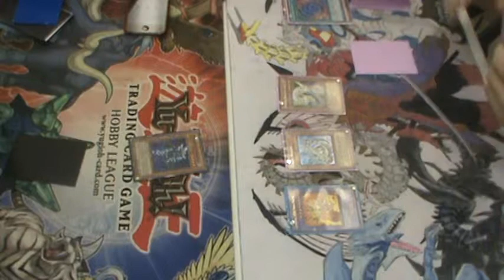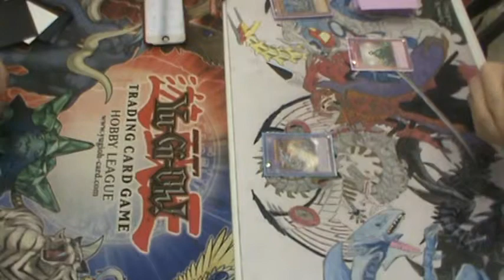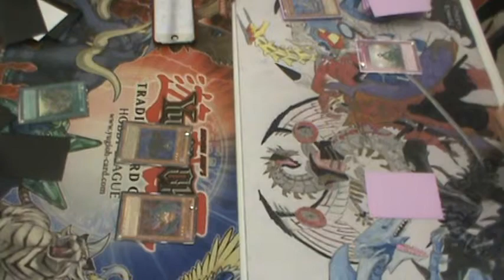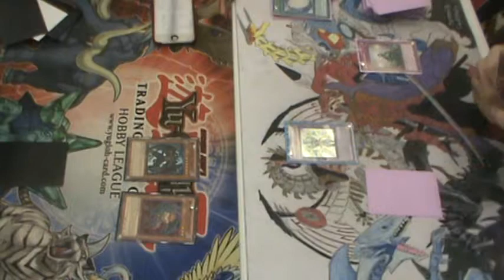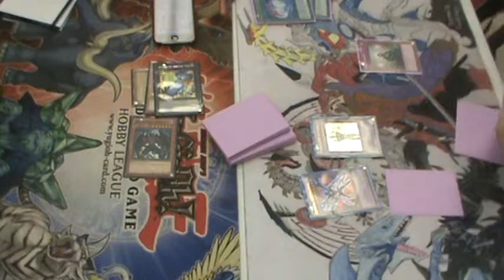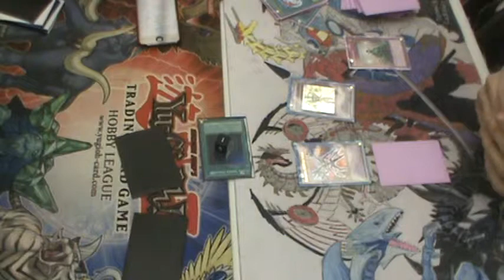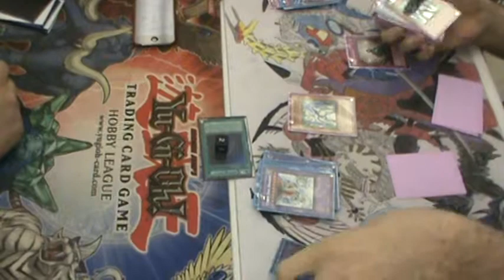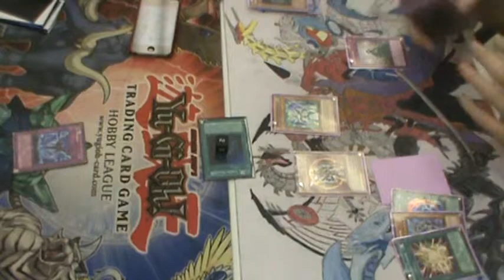Destiny Heros Vs Cyber Heros Game 2